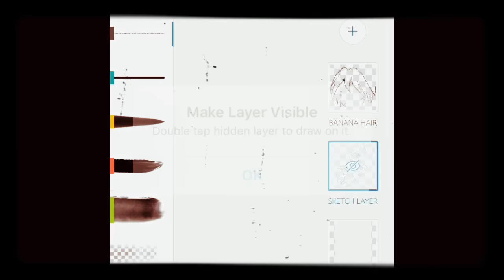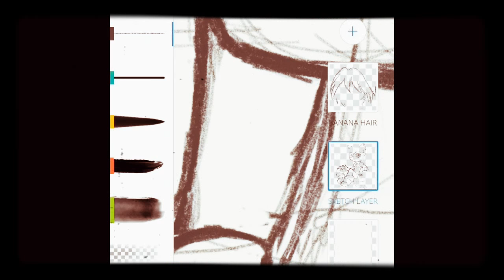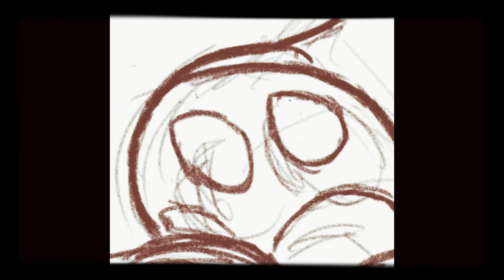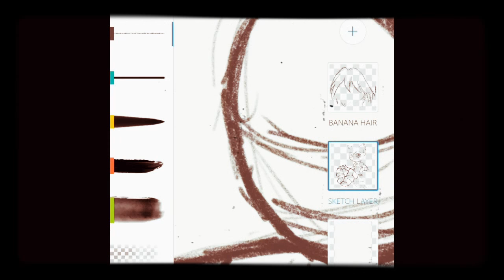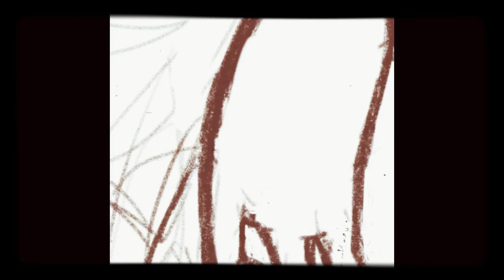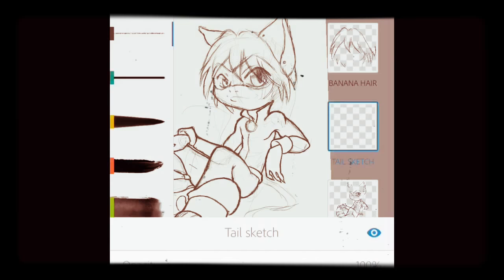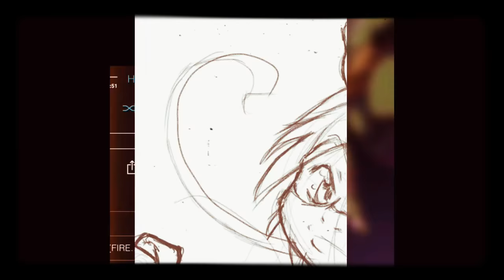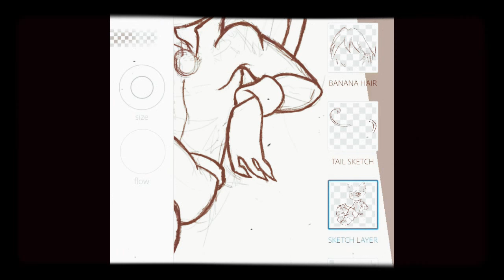Chibi Chat Noir part 3 - Adobe Sketch on iPhone 6s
Getting the hang of Adobe Sketch on my little iPhone 6s screen, but I still miss being able to use my full pc and Wacom tablet.

Almost finished with the cleaner sketch on Chat, just have to finish his head, then I can move on to the tight pencils.